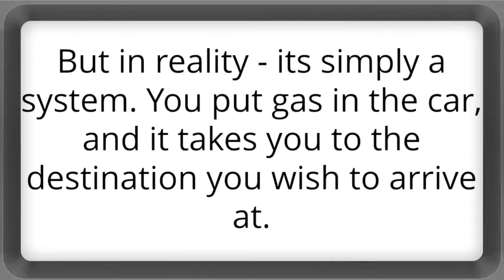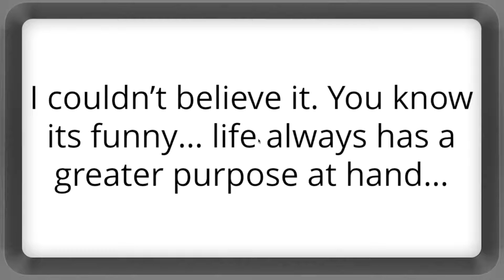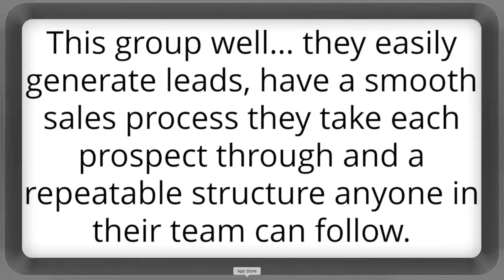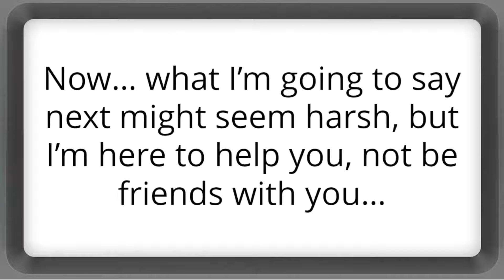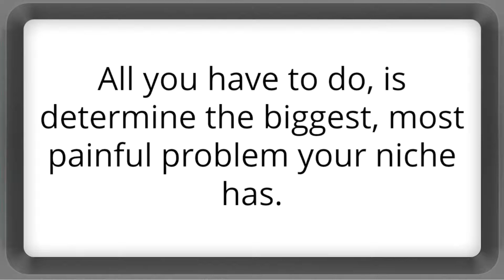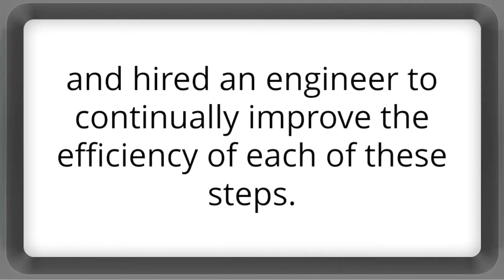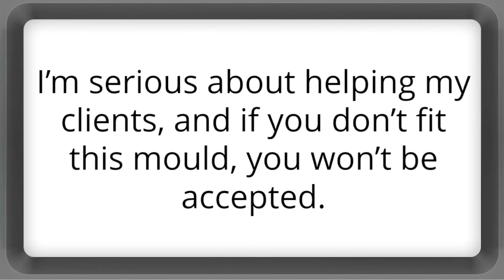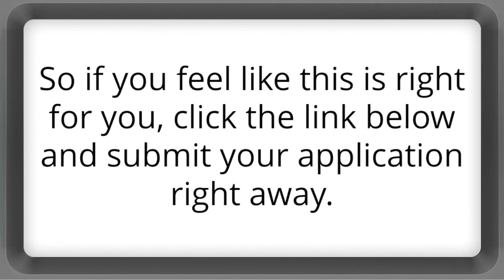Training - Best Funnel for Coaches & Consultants in 2016